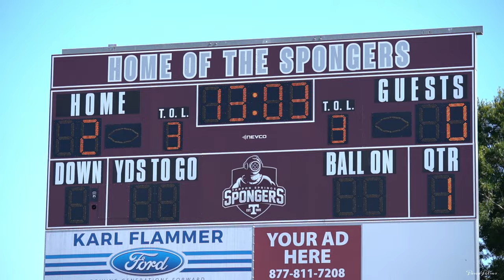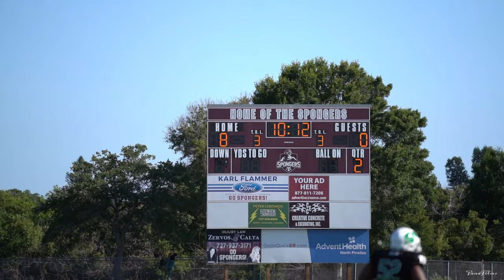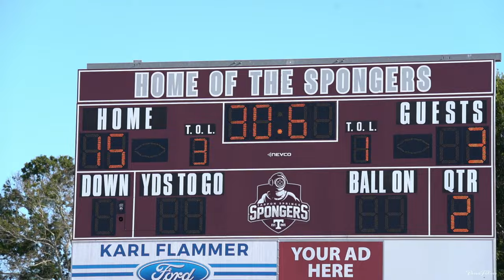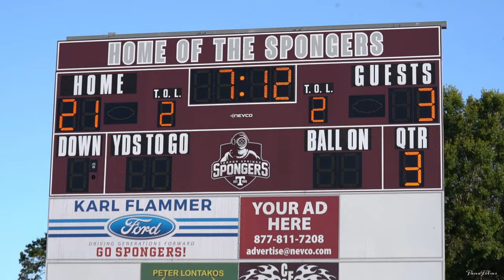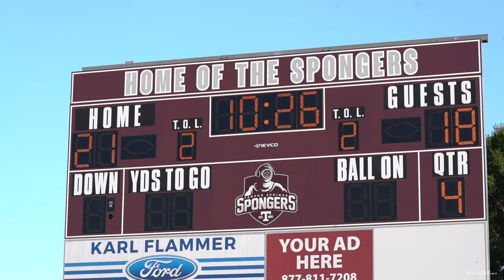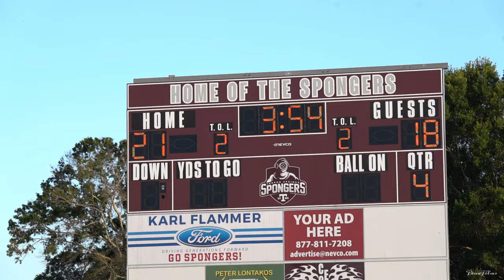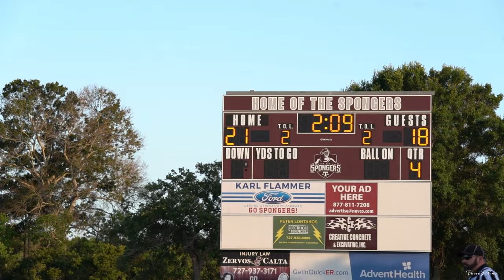⚡🏴‍☠️ Tarpon Springs Pirates vs West Coast Soldiers🪖...💥✨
(9-1) Pirates host (8-2) Soldiers...first rounds of playoffs...All or Nothing...